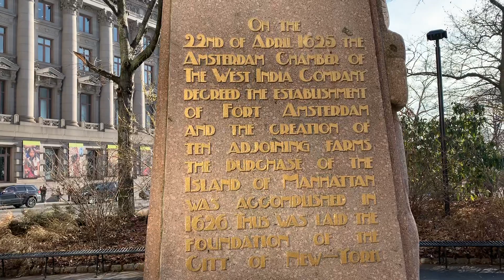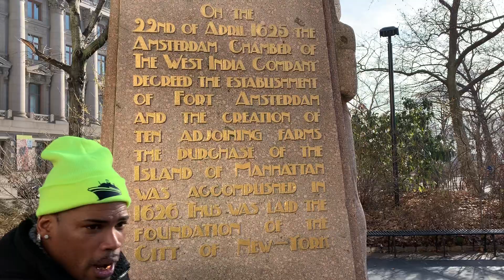South Manhattan Island NY